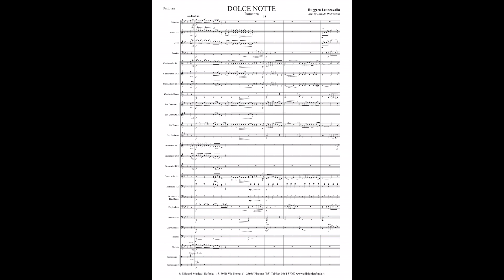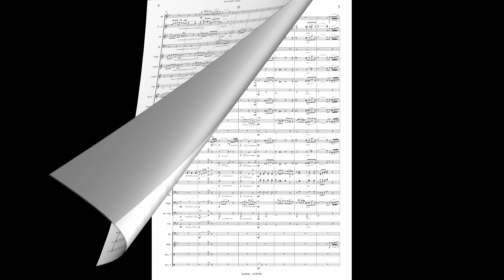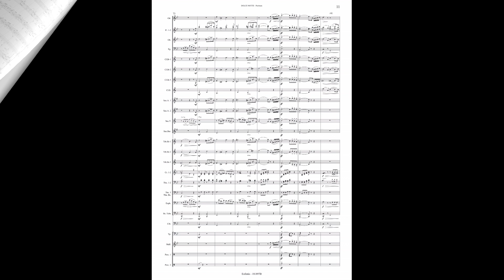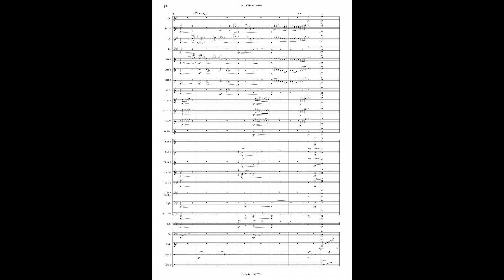DOLCE NOTTE, arr. by Davide Pedrazzini - Score & Sound, Edizioni Eufonia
DOLCE NOTTE (romanza)
Ruggero Leoncavallo
arr. for Concert Band by D. Pedrazzini